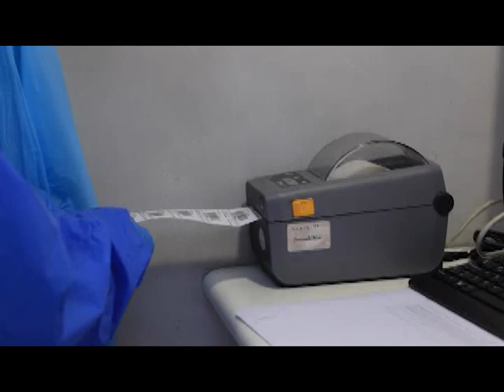NOTA CONTRATA SALUD